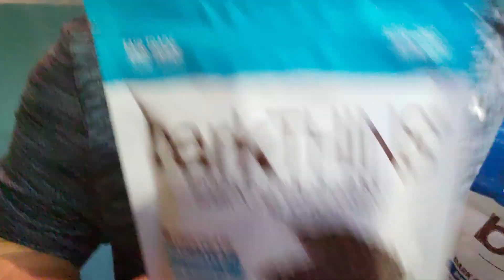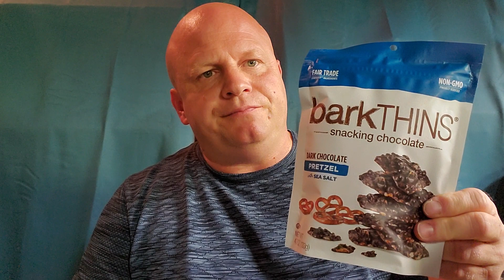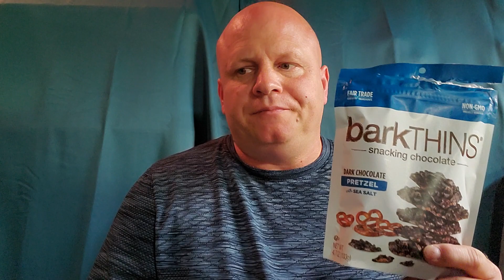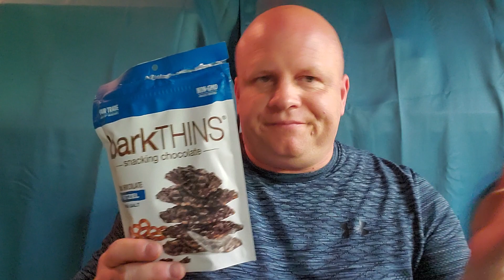Taste Test Review And Roller Skate Dancing Video